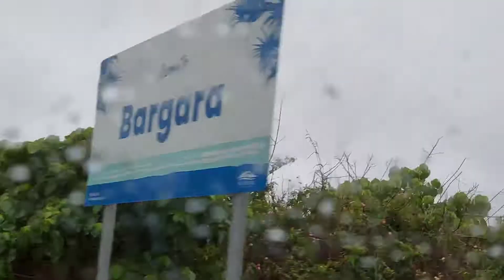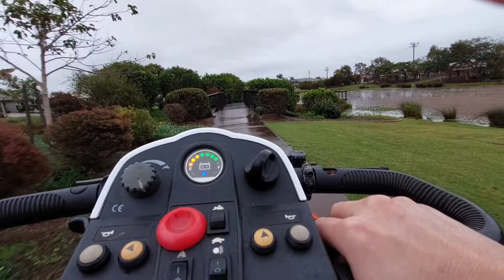Day 5 - Aussie Trip 2022 - Bargara